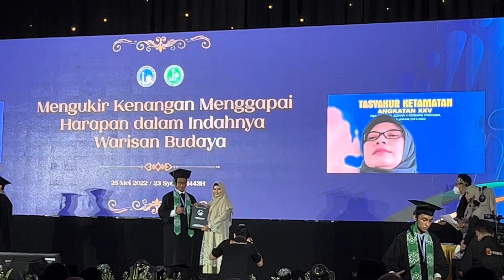Graduation wawa part 2 2022